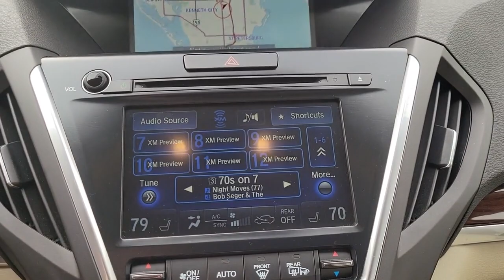2015 Acura MDX St. Petersburg, Tampa, Clearwater, Palm Harbor, Largo, FL 72257A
Used 2015 Acura MDX available in St. Petersburg, Florida at Crown Hyundai. Servicing the Tampa, Clearwater, Palm Harbor, Largo, FL area.
2015 Acura MDX 3.5L Technology Package - Stock#: 72257A - VIN#: 5FRYD4H46FB005914

Crown Hyundai
5301 34th St. N.

Beautiful One Owner with Clean CarFax and includes our Crown Confidence Plan 100000 Mile Warranty. Completely serviced and ready for you to enjoy. Live Market Pricing means you always get the best deal at Crown Hyundai.brbrbrAwards:br  * 2015 IIHS Top Safety Pick+   br  * 2015 KBB.com 10 Best Luxury SUVs   br  * 2015 KBB.com 10 Best Certified Pre-Owned Luxury Cars br    Under $30000   br  * 2015 KBB.com Best Buy Awards   br  * 2015 KBB.com 10 Best Certified Pre-Owned 3-Row SUVs br    Under $30000brbrbrCROWN CONFIDENCE PLAN CERTIFIED GUARANTEE includes our exclusive 101 point safety inspection Carfax vehicle history report 100000 mile powertrain warranty for as long as you own your car and our exclusive peace of mind 7 day or 500 mile exchange policy. Our no hassle no games pricing policy means that you receive the lowest internet live market price on every vehicle every day only at Crown Hyundai. All prices plus sales tax tag and titling and dealer service fee of $999.00 which represents cost and profits to the selling dealer for items such as cleaning inspecting adjusting new vehicles and preparing documents related to the sale.